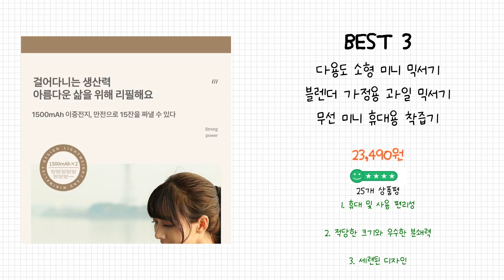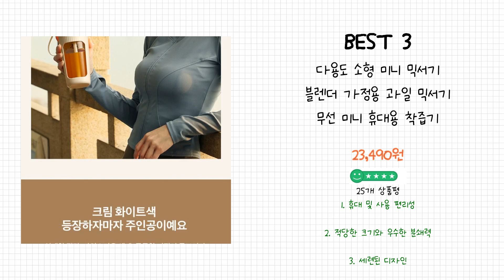2024년 휴대용믹서기 Best 상품 추천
2024년 Best 휴대용믹서기 상품을 추천해 드립니다.

상품 전체비교 : 0:12

Best 5
DS 무선 휴대용 과일 믹서기 미니 착즙기

Best 4
[투믹서] 팡팡 헬시 메이커 휴대용 무선 소형 믹서기

Best 3
다용도 소형  미니 믹서기 블렌더 가정용 과일 믹서기 무선 미니 휴대용 착즙기 휴대용 텀블러 미니 과일믹서기 초고속 블렌더 휴대용 텀블러 믹서기 10중 칼날 무선 저소음

Best 2
T-Lucky AJL-G0401 휴대용 믹서기 무선 미니 10 칼날 착즙기 80W 400ml

Best 1
PYHO 휴대용 무선 믹서기 파워풀한 회전수의 새로운 미니 주스컵 가정용 전기 믹서컵 350ml

감사합니다